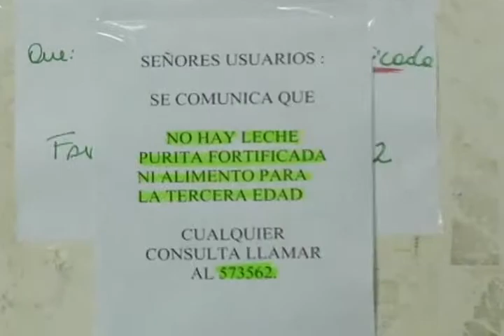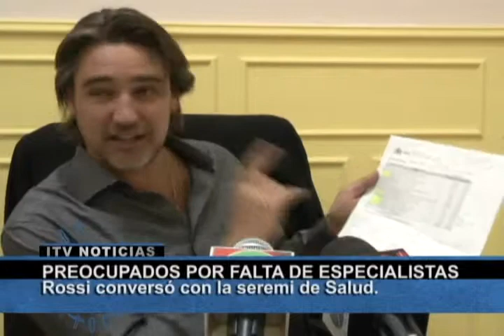AUTORIDADES PREOCUPADOS POR LA FALTA DE ESPECIALISTAS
No sólo el Colegio Médico está preocupado de la crítica situación que atraviesa el Hospital Ernesto Torres Galdames, sino que además la intendenta, Luz Ebensperger, junto a los parlamentarios de la región, se ha abocado a sostener una serie de reuniones con las autoridades locales y nacionales del área de Salud.